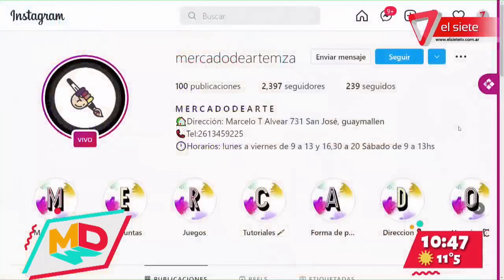Clase de manualidades: tope de puerta